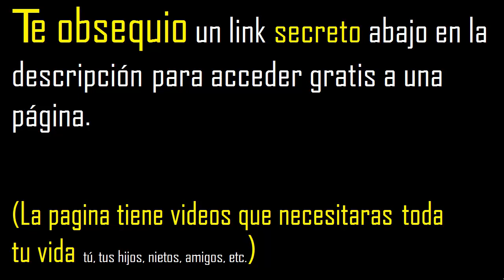24 es divisible por 2 ?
como saber si un numero es divisible por otro